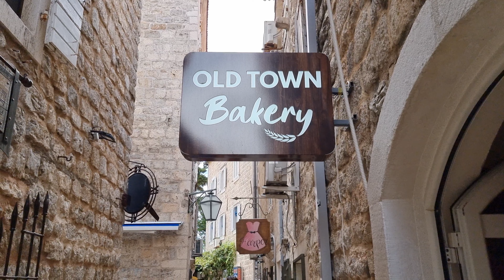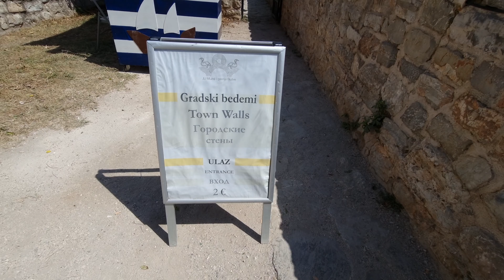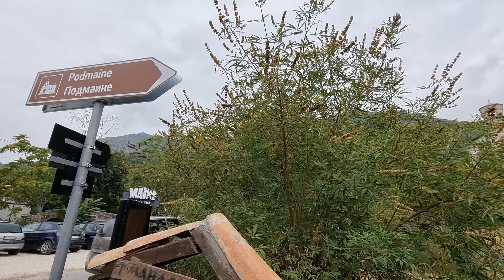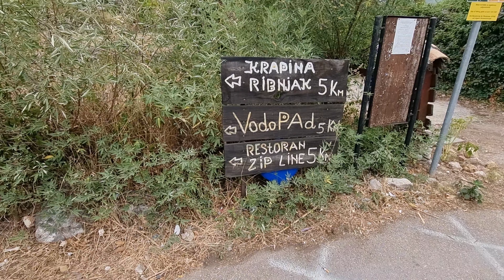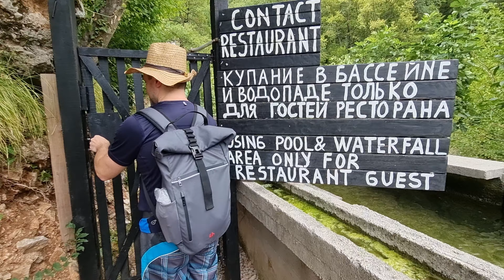Reise nach Budva, Montenegro: Das Juwel der Adria 4K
Ciao,

wie versprochen werde ich mit euch Einblicke und Erfahrungen von meiner Reise nach Budva, Montenegro, teilen. Wir haben drei Jahre hintereinander unseren Sommerurlaub in Budva, Montenegro, verbracht, viel gesehen und unternommen, und diese Erfahrungen werde ich euch mit Videobegleitung teilen. Ich werde euch die schönsten Orte und Sehenswürdigkeiten in Budva zeigen und euch Tipps für eure eigene Reise geben. Budva ist eine sehr schöne, charmante Stadt an der Adria, die für uns wie ein zweites Zuhause geworden ist. Nach drei Jahren kann ich nur sagen: Wir kommen zurück! :) Ich hoffe, dass ihr mein Video hilfreich findet! Gute Reise! :)